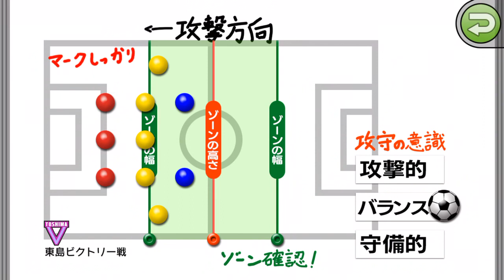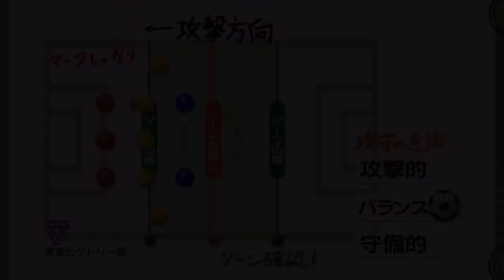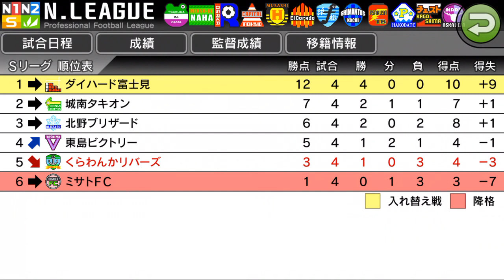【カルチョビットA #21】東島ビクトリー戦【サッカークラブ育成ゲーム】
練習試合を経て公式戦に